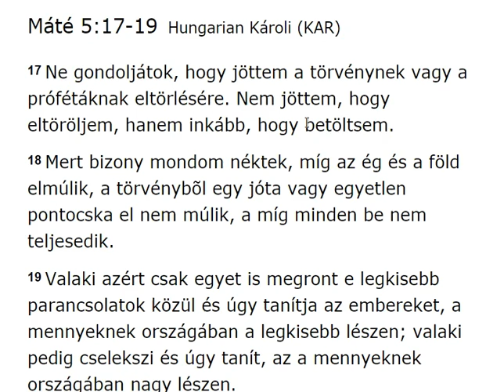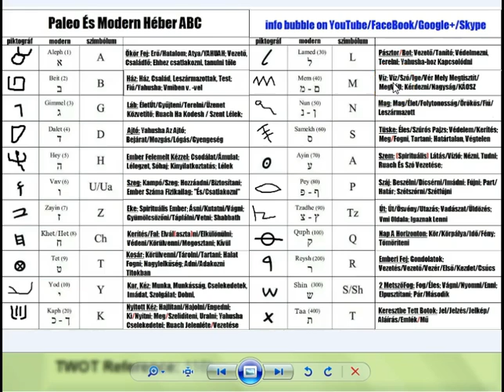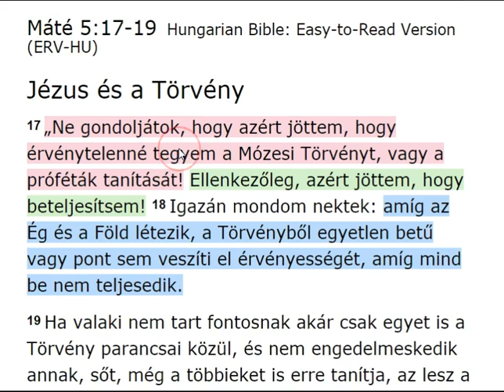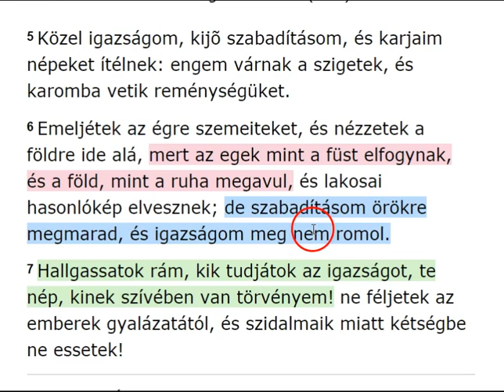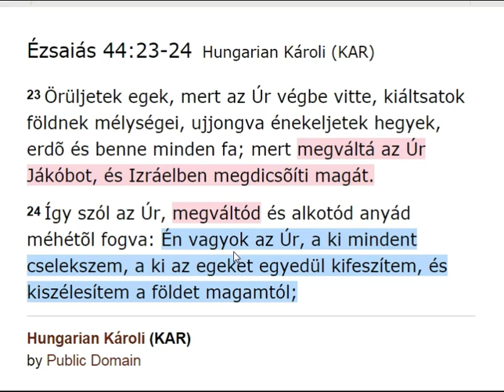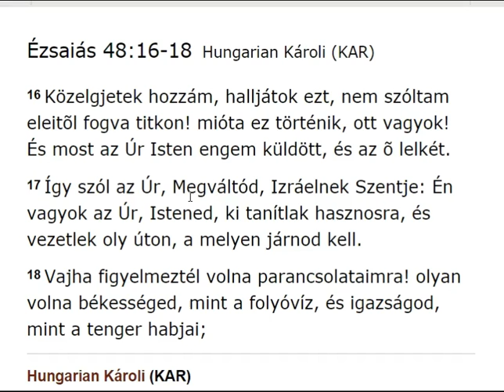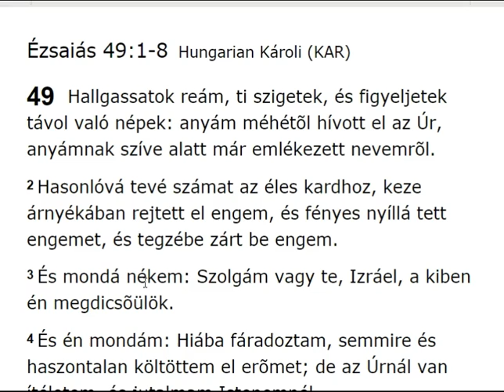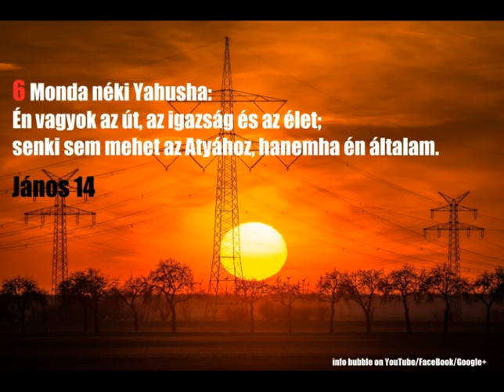"Nem jöttem, hogy eltöröljem, hanem inkább, hogy betöltsem." - 1. Rész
INFO BUBBLE on FACEBOOK:
SHALOM ÉS HALLELUYAH!

17 Ne gondoljátok, hogy jöttem a törvénynek vagy a prófétáknak eltörlésére. Nem jöttem, hogy eltöröljem, hanem inkább, hogy betöltsem.
18 Mert bizony mondom néktek, míg az ég és a föld elmúlik, a törvénybõl egy jóta vagy egyetlen pontocska el nem múlik, a míg minden be nem teljesedik.
19 Valaki azért csak egyet is megront e legkisebb parancsolatok közül és úgy tanítja az embereket, a mennyeknek országában a legkisebb lészen; valaki pedig cselekszi és úgy tanít, az a mennyeknek országában nagy lészen.

10 Bizonyára közel van az õ szabadítása az õt félõkhöz, hogy dicsõség lakozzék a mi földünkön.
11 Irgalmasság és hûség összetalálkoznak, igazság és békesség csókolgatják egymást.
12 Hûség sarjad a földbõl, és igazság tekint alá az égbõl.

5 Közel igazságom, kijõ szabadításom, és karjaim népeket ítélnek: engem várnak a szigetek, és karomba vetik reménységüket.
6 Emeljétek az égre szemeiteket, és nézzetek a földre ide alá, mert az egek mint a füst elfogynak, és a föld, mint a ruha megavul, és lakosai hasonlókép elvesznek; de szabadításom örökre megmarad, és igazságom meg nem romol.
7 Hallgassatok rám, kik tudjátok az igazságot, te nép, kinek szívében van törvényem! ne féljetek az emberek gyalázatától, és szidalmaik miatt kétségbe ne essetek!

16 Hogy a ki magát áldja e földön, áldja magát az igaz ELOHIMben, és a ki esküszik e földön, esküdjék az igaz ELOHIMre, mert elfeledvék a régi nyomorúságok, és mert elrejtvék szemeim elõl.
17 Mert ímé, új egeket és új földet teremtek, és a régiek ingyen sem emlittetnek, még csak észbe sem jutnak;
18 Hanem örüljetek és örvendjetek azoknak mindörökké, a melyeket én teremtek; mert ímé, Jeruzsálemet vígassággá teremtem, és az õ népét örömmé.
19 És vígadok Jeruzsálem fölött, és örvendek népem fölött, és nem hallatik többé abban siralomnak és kiáltásnak szava!
20 Nem lesz ott többé [csupán néhány] napot ért gyermek, sem vén ember, a ki napjait be nem töltötte volna, mert az ifjú száz esztendõs korában hal meg és a bûnös száz esztendõs korában átkoztatik meg.
21 Házakat építnek és bennök lakoznak, és szõlõket plántálnak és eszik azok gyümölcsét.
22 Nem úgy építnek, hogy más lakjék benne; nem úgy plántálnak, hogy más egye a gyümölcsöt, mert mint a fáké, oly [hosszú] lesz népem élete, és kezeik munkáját elhasználják választottaim.
23 Nem fáradnak hiába, nem nemzenek a korai halálnak, mivel YAHUAH áldottainak magva õk, és ivadékaik velök [megmaradnak.]
24 És mielõtt kiáltanának, én felelek, õk még beszélnek, és én már meghallgattam.
25 A farkas és bárány együtt legelnek, az oroszlán, mint az ökör, szalmát eszik, és a kígyónak por lesz az õ kenyere. Nem ártanak és nem pusztítnak sehol szentségemnek hegyén; így szól YAHUAH.

22 Mert mint az új egek és az új föld, a melyeket én teremtek, megállnak én elõttem, szól YAHUAH, azonképen megáll a ti magvatok és nevetek;
23 És lesz, hogy hónapról-hónapra és szombatról-szombatra eljõ minden test engem imádni, szól YAHUAH.
24 És kimenvén, látni fogják azoknak holttesteit, a kik ellenem vétkeztek, mert az õ férgök meg nem hal és tüzök el nem aluszik, és minden test elõtt borzadásul lesznek.